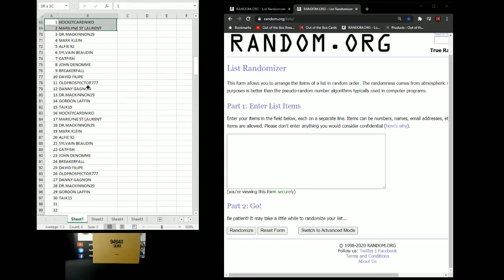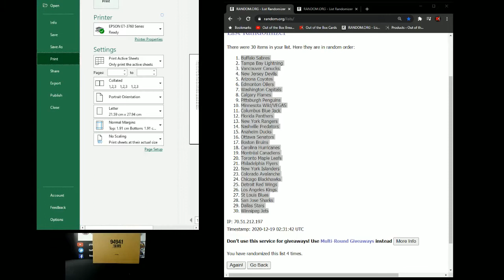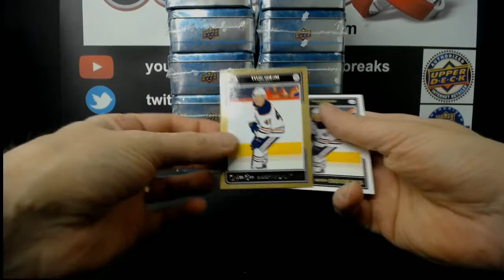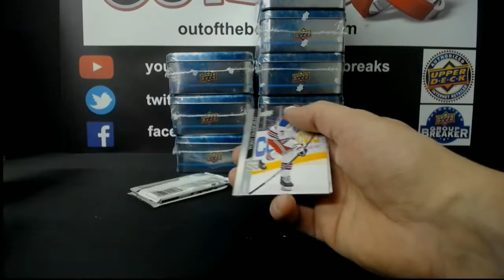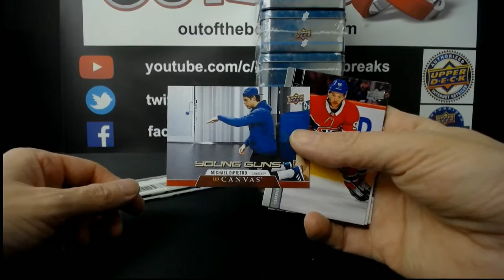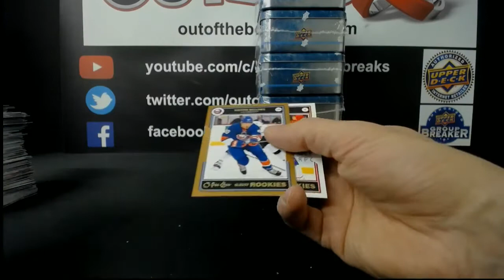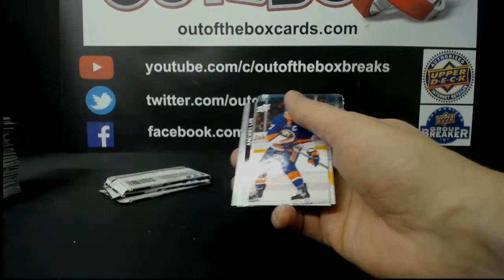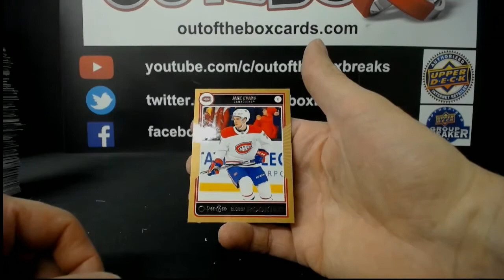Out Of The Box Group Break #7992 20-21 SERIES 1 TIN CASE DOUBLE UP